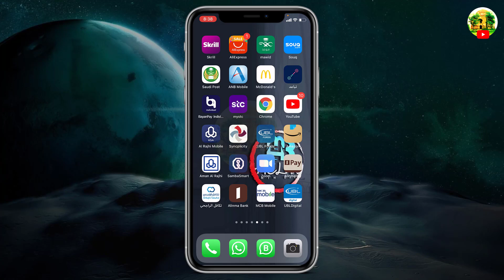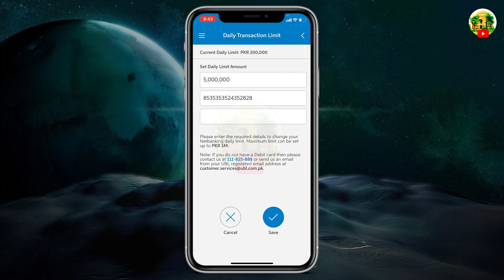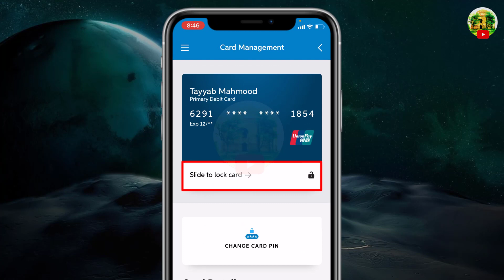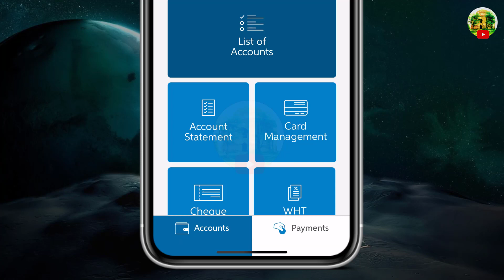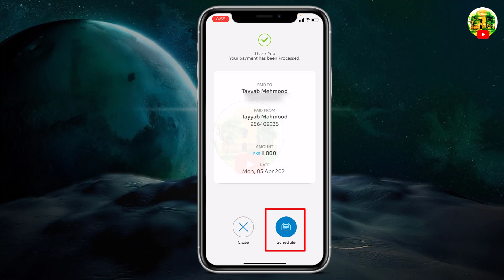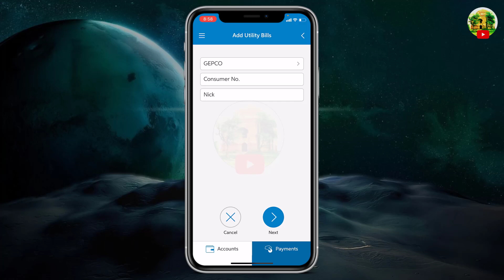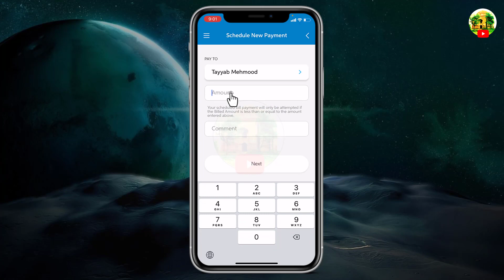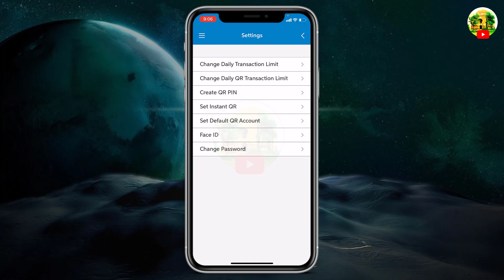UBL Digital App Full Review I How to use UBL App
today i will show you full features of UBL APP, full review of ubl bank application